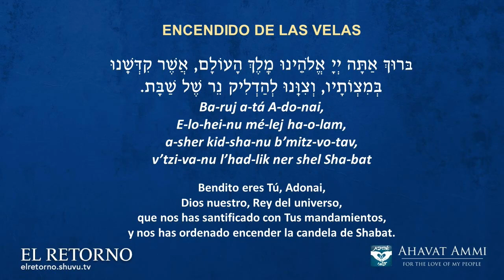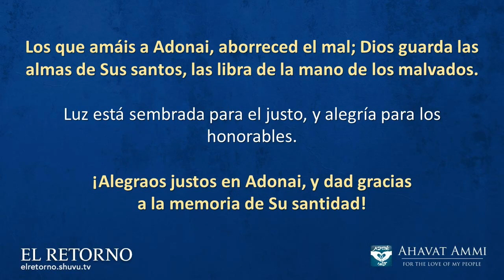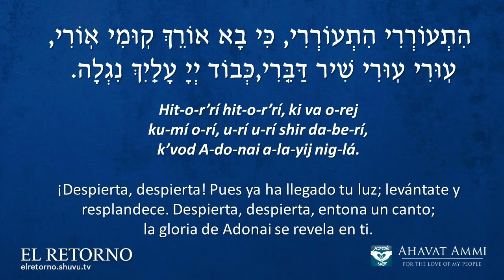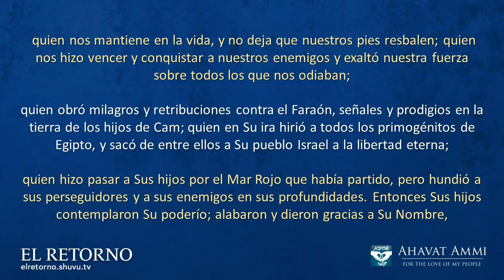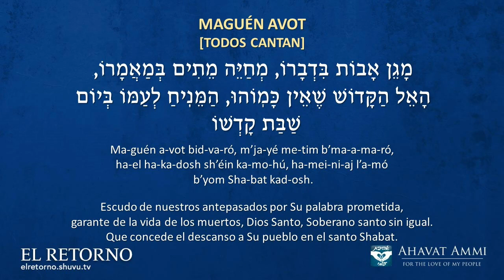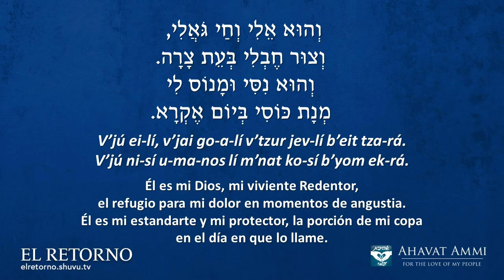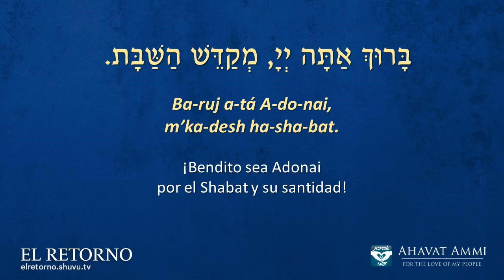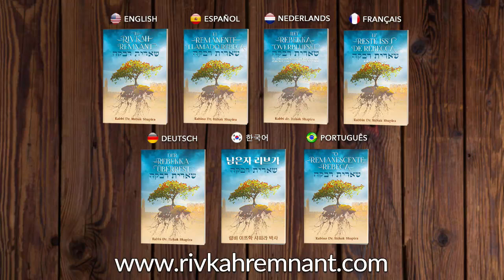Boi kalá - Kabalat Shabat y D'var Mashíaj - Parashat Vaiera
Únase a nosotros en este programa especial semanal donde le damos la bienvenida junto con usted al Shabat. Adicionalmente, únase a nosotros cada semana para un estudio profundo de la Torá donde vamos descubriendo el Mesías en cada porción semanal.

Simanei HaMashíaj: Guía para el Séder de Rosh HaShaná

Esta nueva publicación está disponible en español: